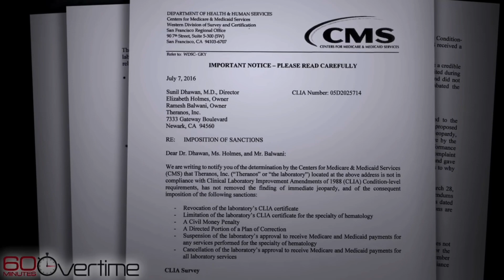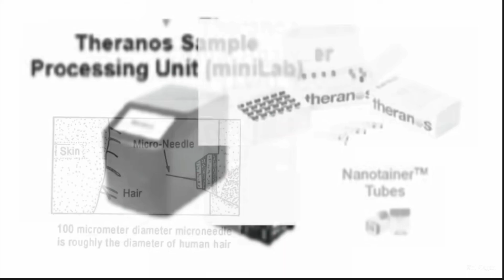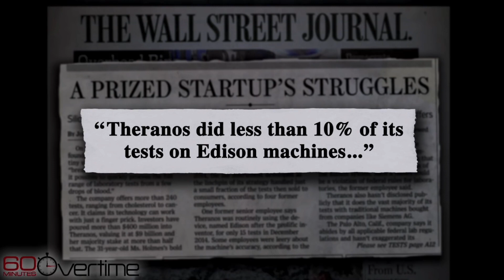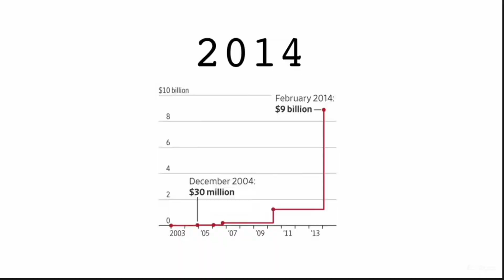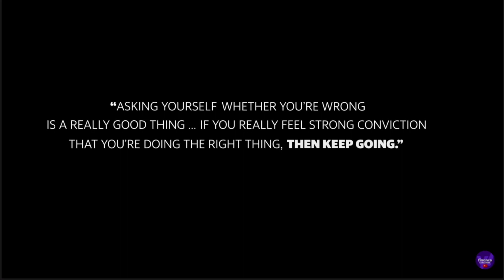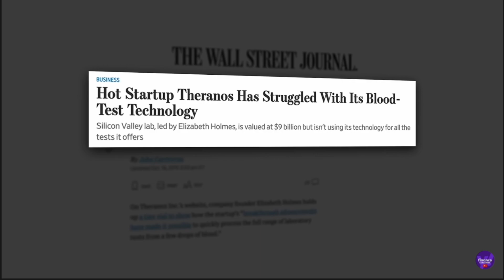Ex-Billionaire, Elizabeth Holmes : Guilty. US Pluto Return??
The Astrological case of former billionaire Elizabeth Holmes and how her astrology chart lines up with her extraordinary rise and fall as a convicted felon (Theranos).

One of the predicted archetypal themes of 2022 is the exposure of secrets and lies of the rich, famous and powerful, especially pertaining to America with Pluto Returning to its 1776 position of 27 degrees 33 minutes of Capricorn for the first time since the country was established.

This is just one of the many counts of truth, justice, and exposure of secrets that 2022 will bring us, specifically of the rich, powerful, and well connected. Elizabeth Holmes in particular is going to be a big part of 2022 major entertainment projects like the Drop out staring Amanda Seyfried, and an Apple Original Films called “Bad Blood,” a feature film from “The Big Short” writer and director Adam McKay that will star Jennifer Lawrence as Theranos founder Elizabeth Holmes.